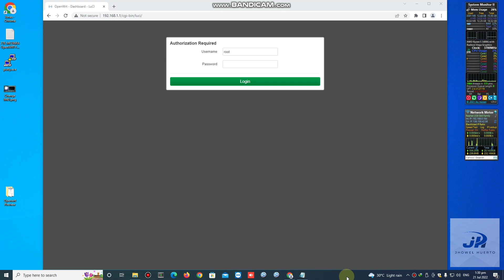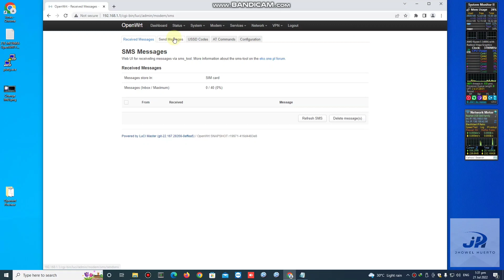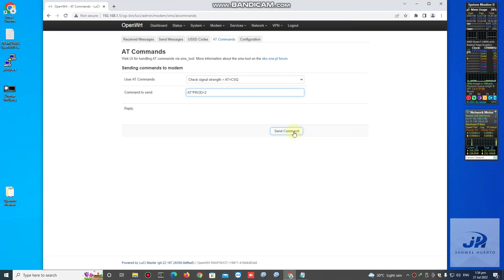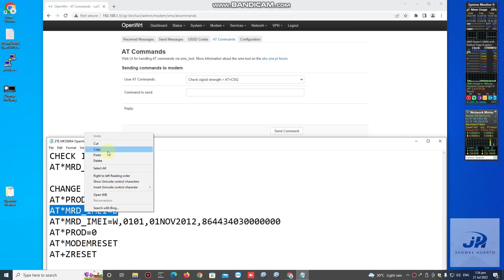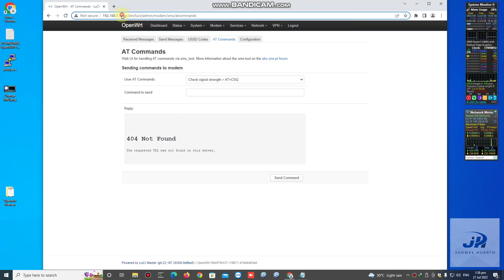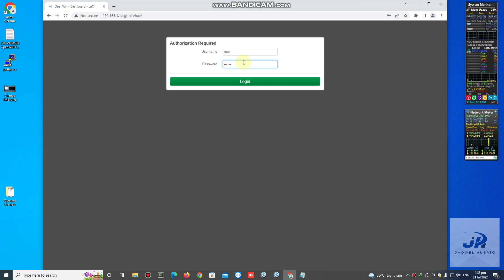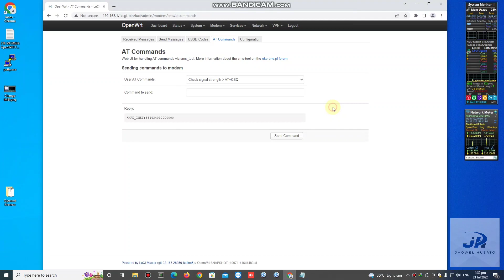ZTE MF286RA OpenWRT Firmware Change IMEI Tutorial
- Smart Rocket Sim Prepaid IMEI
- PLDTAtHome - Smartbro Prepaid WiFi IMEI
- Globe At Home Prepaid Wifi IMEI

Thanks sa support